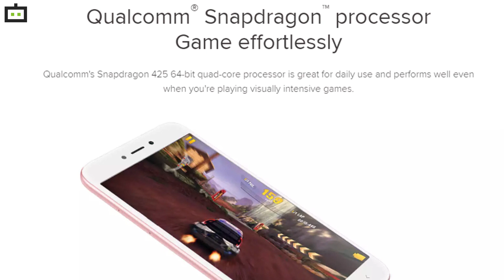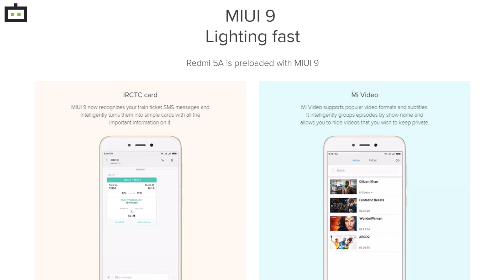Xiaomi Redmi 5A launched (Hindi)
Xiaomi has officially announced the 'Desh Ka Smartphone' in India. As we speculated earlier, the new smartphone is the Redmi 5A.The Redmi 5A had already made its debut in China last month. Xiaomi brings the Redmi 5A to India in two memory variants. The 2GB+16GB model is priced at Rs. 5,999, whereas the 3GB+32GB model is priced at Rs. 6,999.
Xiaomi's Redmi 5A is very much similiar to Redmi 4A, which was launched earlier this year. The specifications are similar and design also looks same.